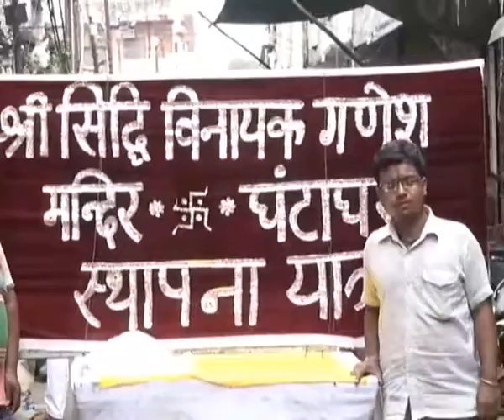पालकी पर सवार हुए बप्पा, जमकर नाचे भक्त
कानपुर में भी गणेश चतुर्थी को लेकर भक्तो में अद्भुत और जबरदस्त उत्साह दिखाई दिया। जिधर भी नजर डालो बस जय जय जय श्री गणेश, बप्पा मोरया के जयकारे सुनाई दे रहे हैं। शहर भर में गणेश पंडाल पर श्रद्धालु अपने आराध्य को विराजमान करने के लिए आतुर दिखाई दे रहे हैं।

For getting instant & latest News on your Mobile